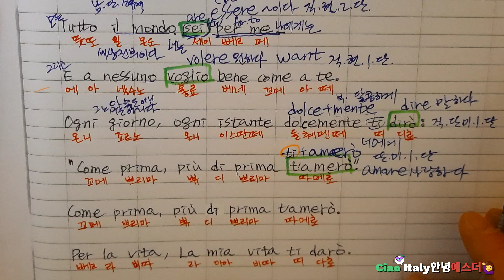Canzone깐쏘네 Come prima(꼬메 쁘리마, 예전처럼) 가사 해석과 문법 설명. 헤어졌던 연인이 재회해서 예전보다 더 사랑할 것을 다짐하는 노래[🇮🇹이태리어 공부방 📚]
여러분 안녕하세요 🙋‍♀️ 이번 영상에서는 Canzone깐쏘네 Come prima(꼬메 쁘리마, 예전처럼)입니다. 우선 양해 부탁드립니다. 영상 촬영을 할 때는 미처 발견하지 못했던 것들이 몇 가지 있습니다. 편집하던 중 발견한 것들인데, 가사를 다시 읽어보니, *헤어졌던 연인이 재회한 것으로 보입니다. 그래서 "rivederti(너를 다시 보다)"라는 표현을 하고 있습니다.

그리고 *녹음할 때 들었던 이 가사에서는 시적 화자가 여성으로 나타납니다. 근거는 가사 중에서 "Nessuno". 그런데 Tony Dallara가 부르는 또 다른 영상에서는 "Nessuna"라고 발음하고 있어서, 그 곡에서는 시적 화자가 남성으로 나타납니다.

그러니 헤어졌던 연인이 재회를 하게 됐고, 다시 "예전처럼 아니 예전보다 더 많이 너를 사랑할 것이고, 내 일평생을 너에게 줄 것이다. 날마다 매순간 너에게 달콤하게 말할 것이다"라고 상대에게 고백하고 있습니다.

★ Come prima ★

Come prima,
Più di prima t'amerò,
Per la vita,
La mia vita ti darò.
Sembra un sogno
Rivederti, accarezzarti,
Le tue mani tra le mani
Stringere ancor.

예전처럼
예전보다 더 많이 너를 사랑할 거야.
내 일평생을 너에게 줄 거야.
너를 다시 보게되고, 너를 만지는 것이 꿈처럼 느껴진다.
내 손들 사이에 있는 너의 손들, 다시 꽉 잡아줘.

Il mio mondo,
Tutto il mondo sei per me
E a nessuno voglio bene
Come a te.
Ogni giorno, ogni istante
Dolcemente ti dirò:
"Come prima,

내 세상아,
나에게 너는 세상 전부야.
그리고 너만큼 좋아하는 사람은 없어.
날마다, 매순간 나는 너에게 달콤하게 말할 거야 :
"예전처럼, 예전보다 더 많이 너를 사랑할 거야".

Come prima,
Per la vita,
Dolcemente ti dirò:
"Come prima,

이 곡은 시적 화자가 남자인 것으로 나옵니다. 가사에 "Nessuna"로 발음했습니다.

이 곡은 시적 화자가 여자로 나옵니다. 가사에 "Nessuno"로 발음했습니다.